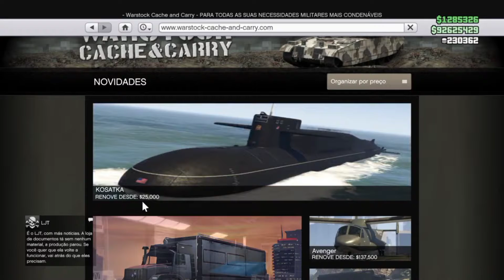Gta V online - Atualização semanal dia 19/08 Aproveitem